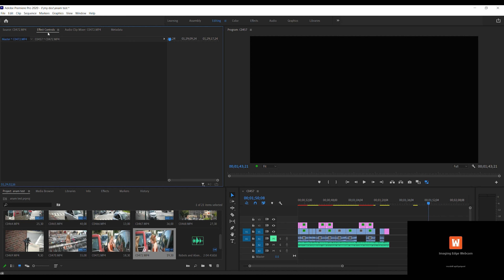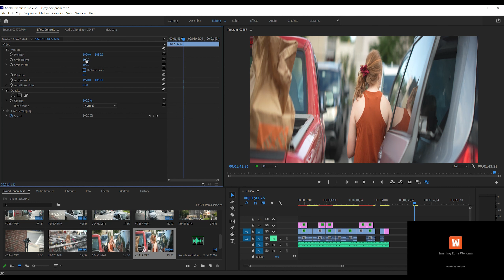Schneider Super Cinelux Anamorphic 2X MC - how to de-squeeze -- a sony A1 + sony 85mm f1.4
Schneider Super Cinelux Anamorphic 2X MC Lens  - how to de-squeeze -- shoot on a sony A1 + sony 85mm f1.4 (shoot on a full frame mode)